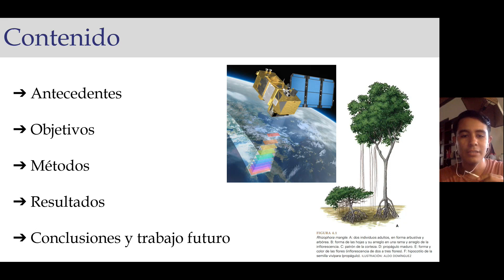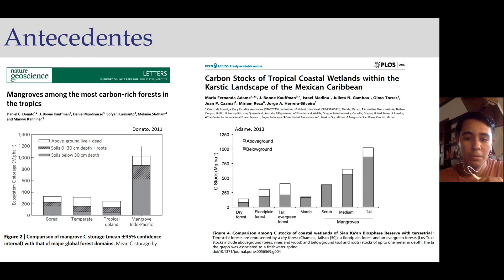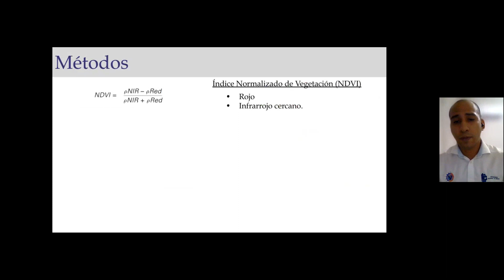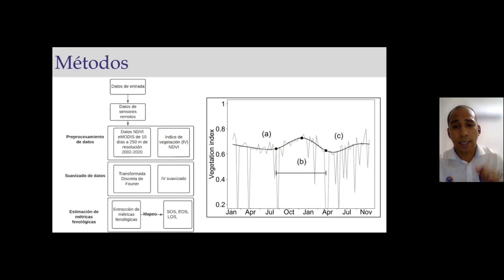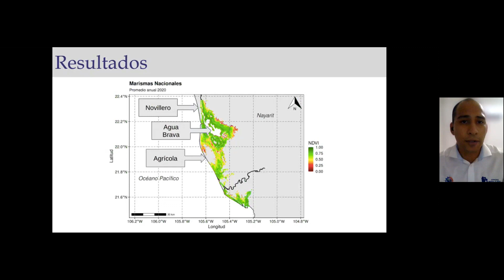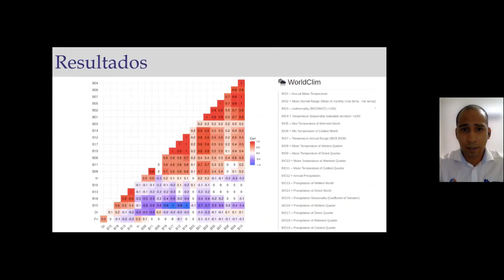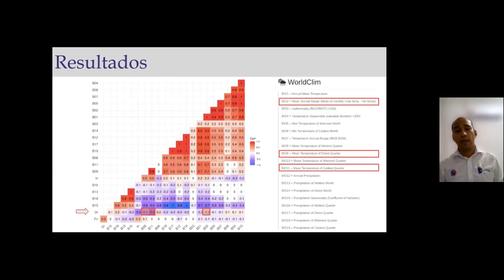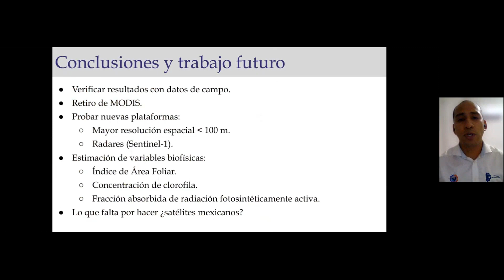CONACES 2022: 03 -Percepción remota de la fenología del manglar mexicano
Los manglares de México son un recurso nacional, son una comunidad de especies arbóreas adaptadas a vivir en ambientes salinos. Comparativamente, son uno de los ecosistemas que captan la mayor cantidad de carbono por unidad de área, brindan servicios ecosistémicos como protección de líneas costeras, sitios de cría, alimento y eliminación de contaminantes. [...]